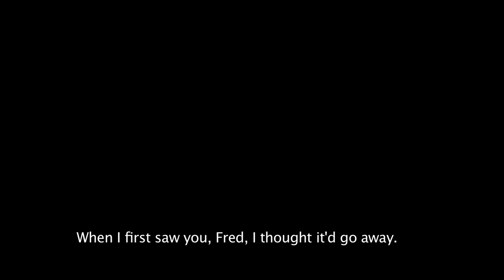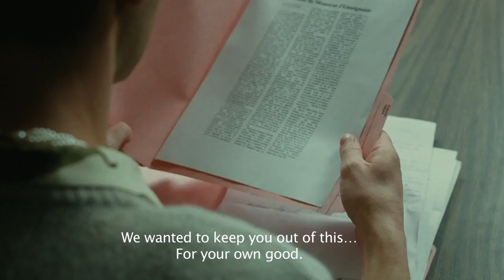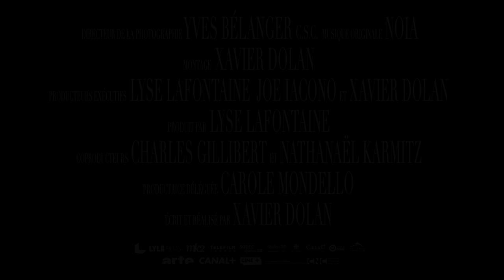LAURENCE ANYWAYS - Trailer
Laurence Anyways / Xavier Dolan / 2012, Cannes, Hamburg, Toronto, Vancouver / 168’

Laurence is a respected literature professor who decides to embark on the transition from man to woman in Xavier Dolan’s third feature film, Laurence Anyways.  However probing of identity this topic may seem, it is love that captures Dolan’s attention— the love Laurence maintains for Frédérique, who craves the arms of a man; the love Frédérique maintains for Laurence, though he can’t continue living life as anything other than a woman.  Love that transforms dreary Montreal streets and bleak winter vistas with moments of magic— water flooding into a living room from a book of poetry, fluorescent clothes raining from the sky when the two reunite.